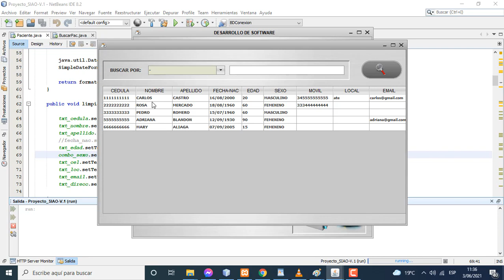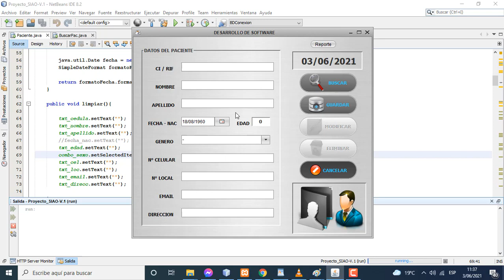Mantenimiento Tabla Paciente - Mysql - IRepoort.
Mantenimiento de la tabla Paciente y Reporte de pacientes on Ireport.